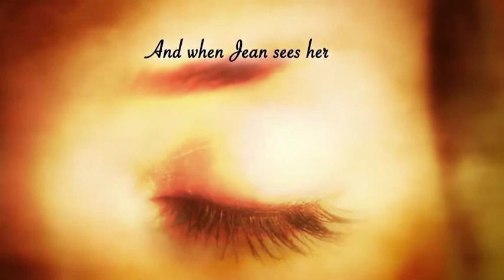Lavenders Blue by Janet Tyers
Jean Ward was an American and alive in the twentieth century. Janette was a French sixteenth-century ghost haunting an old manor
house, protecting a hidden secret, but to this she needed help of the living, Jean. Knowing that Jean had seen her, Lord Terrington
and Jean’s fiancé, Stuart, could see what was happening but could do nothing to prevent it. Willingly or not, Jean is transfixed,
caught in the whirlwind that propels Jeanette to her purpose—to release her from her purgatory. The only means of detecting Jeanette
was the smell of lavender, which accompanies her through the rooms.